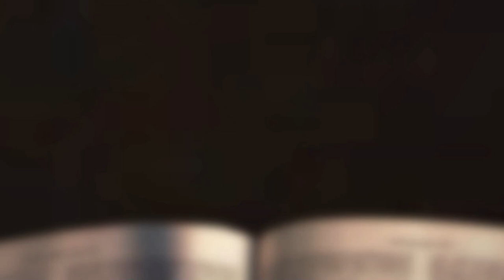[채플] 순종의 능력 | 장로회신학대학교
순종의 능력
본문: 창세기 41:25
교수 고원석 목사

2022년 8월 31일 채플